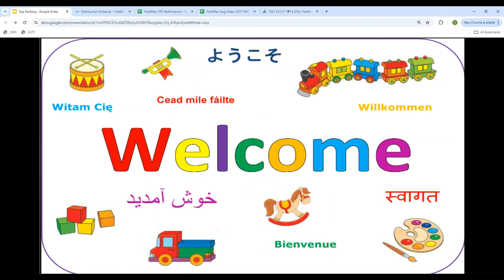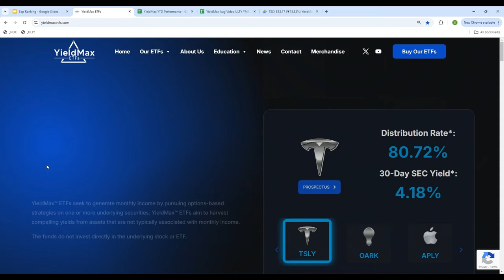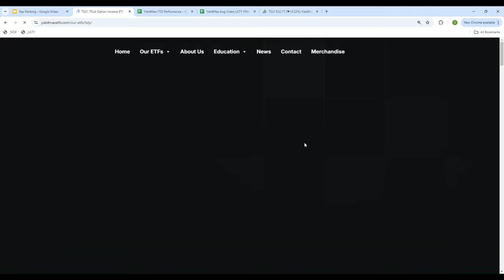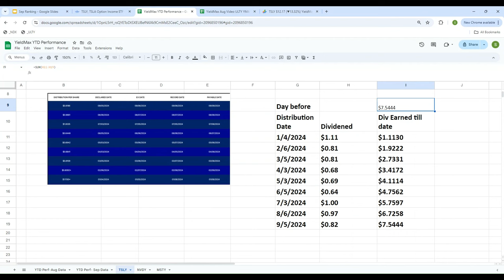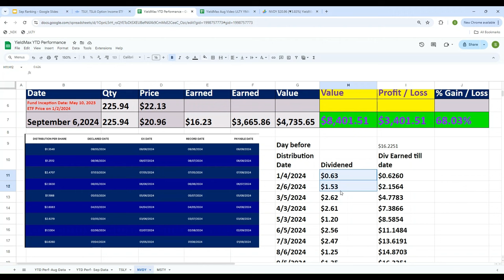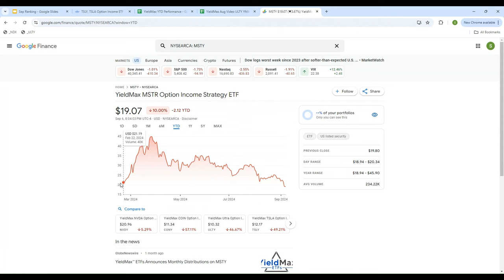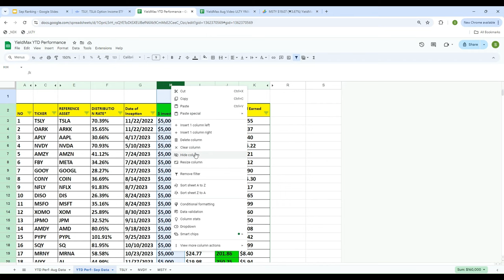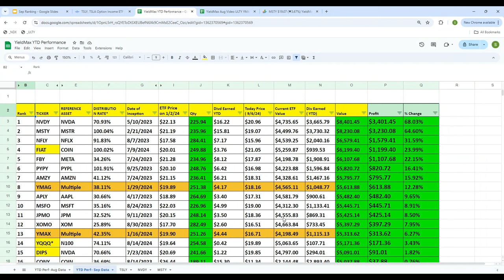YieldMax ETFs Ranked Best to Worst in 2024. MSTY NVDY CONY NFLY AMZY and others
A comprehensive mathematical analysis was conducted on all existing YieldMax ETFs to determine the top and bottom performers.

To quantify the results, a hypothetical $5,000 investment was allocated to each ETF at the beginning of the year, and the current value of each position was calculated.

Hey everyone, and welcome back to the channel! Today, we're diving deep into the world of ETFs, specifically the YieldMax family. If you're an investor looking to generate income while potentially participating in market upside, then this video is for you.
We're going to break down the year-to-date performance of all YieldMax ETFs: MSTY, NVDY, CONY, NFLY, and AMZY. These ETFs employ a covered call strategy, which means they aim to generate steady income by selling call options on their underlying assets.
But how has this strategy fared in 2024?
 Are these ETFs delivering the promised income and potential upside?
Let's find out! We'll analyze their performance, discuss the factors influencing their returns, and help you determine if these ETFs align with your investment goals."